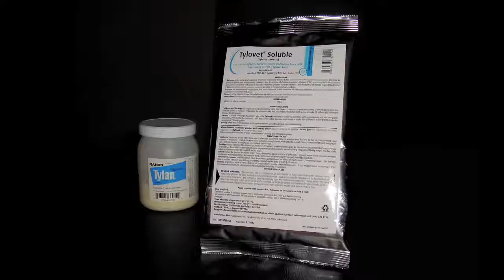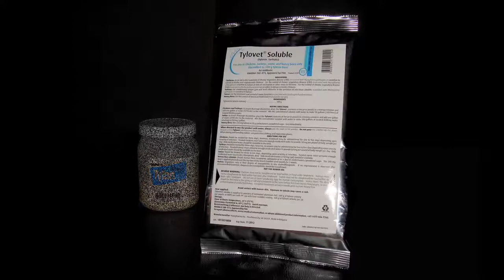Tylovet Soluble Video